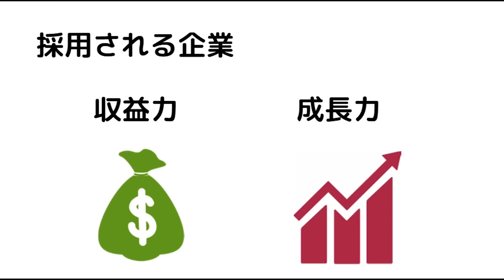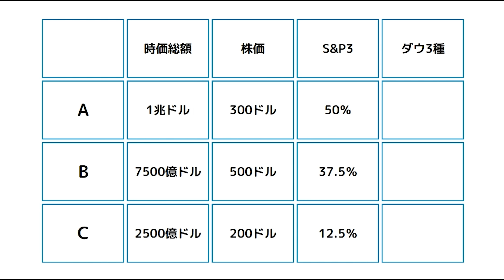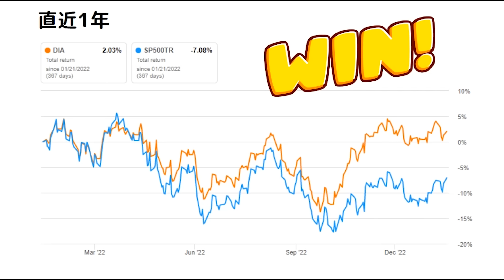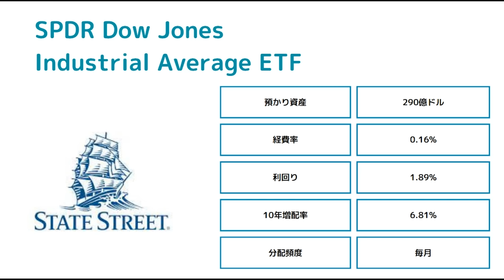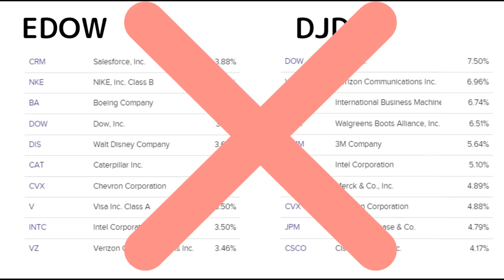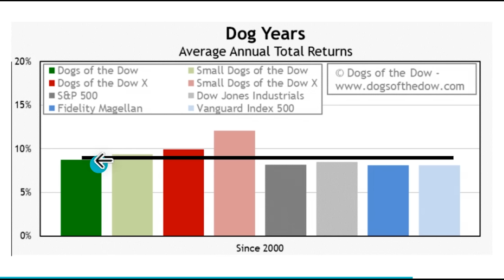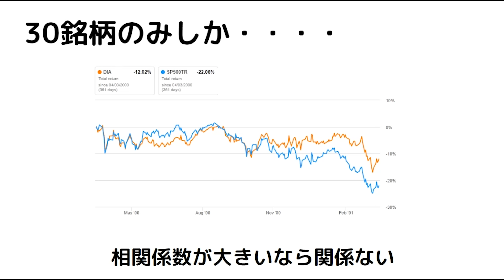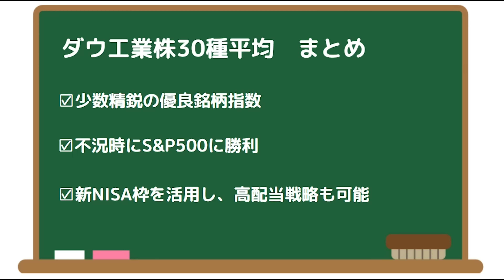新NISAを使った高配当株投資！S&P500に勝つ米国株投資戦略を考える。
高配当投資家向け 無料メルマガ

今回はNYダウ（ダウ工業株30種平均指数）についての動画です。
あまり話題にでませんが、30銘柄どれも米国株トップクラスの優良企業。
不況局面でも強く、財務良好。
その成績をS&P500と比較し、高配当投資戦略を紹介します。

・米国株
・高配当ETF（VYM・SPYD・HDV）
・高配当株（日本・米国）
・証券会社サービス